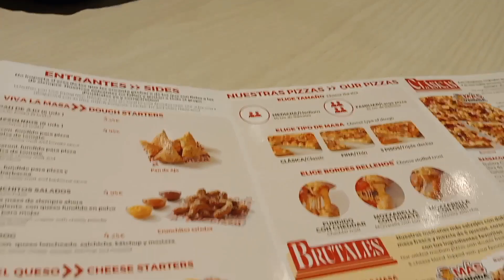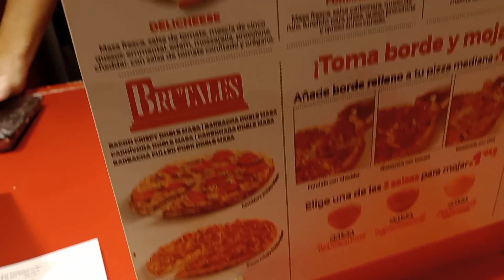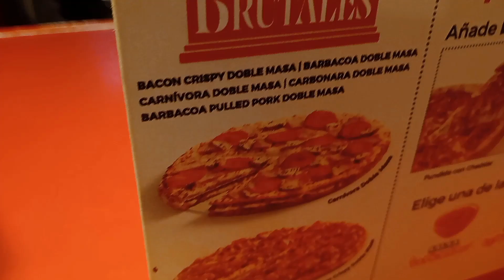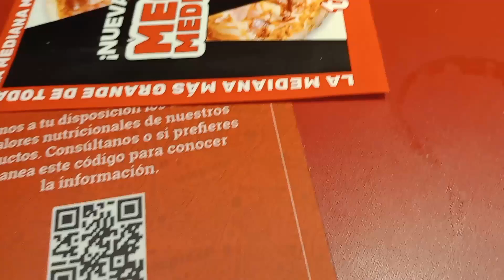Dinner at Telepizza